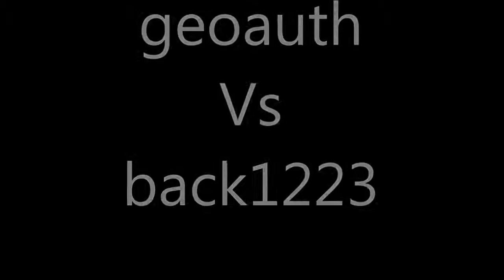geoauth vs back1223 pwo battle 1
level 99 pwo battle